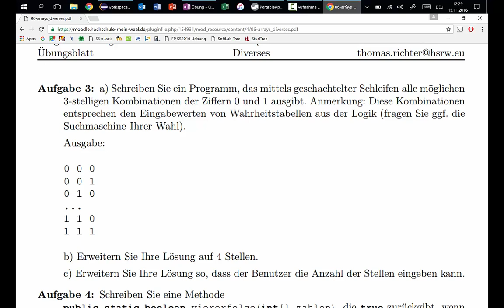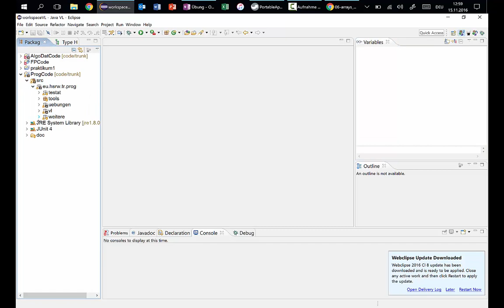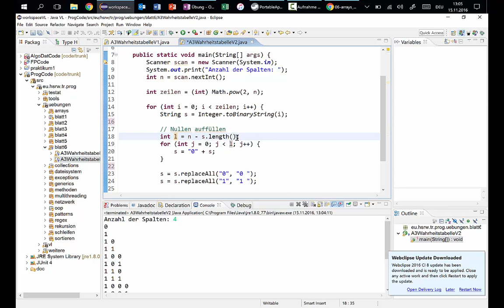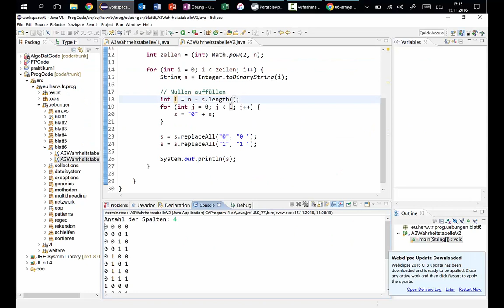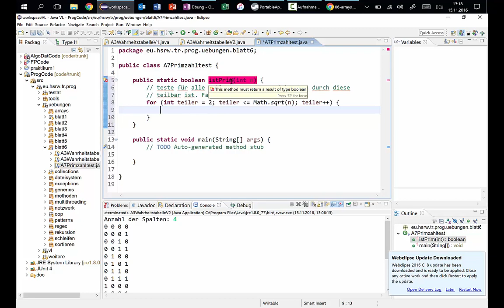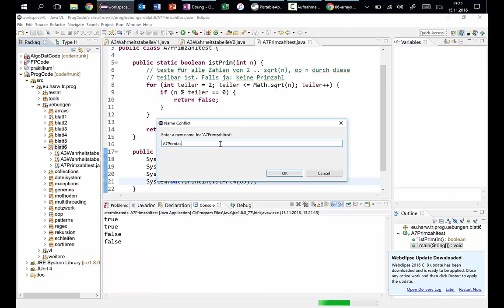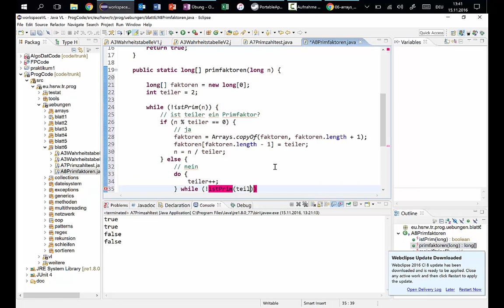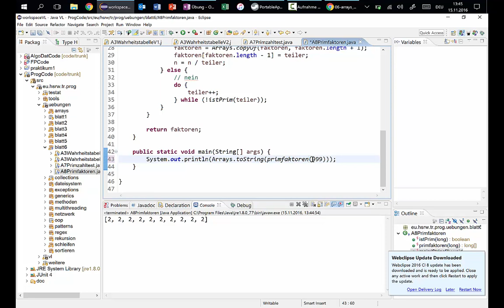U06 Arrays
0:00 Aufgabe 3c
37:58 Konzept Aufgabe 4
39:59 Aufgabe 7
50:38 Aufgabe 8